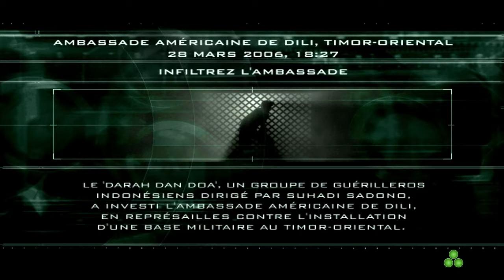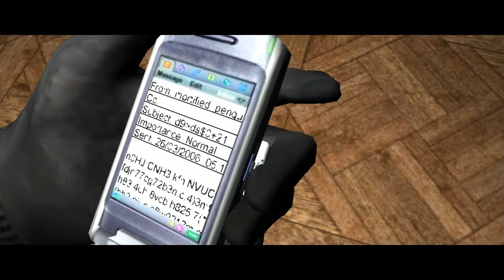Splinter Cell Pandora Tomorrow #01 : L' Ambassade